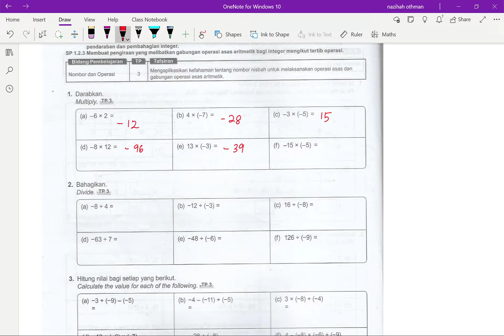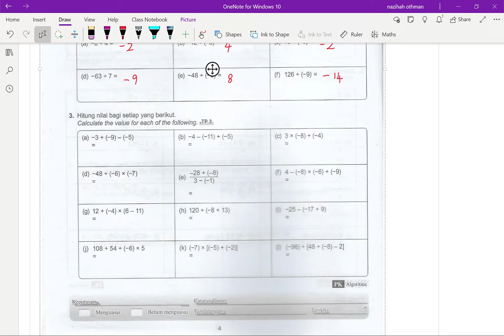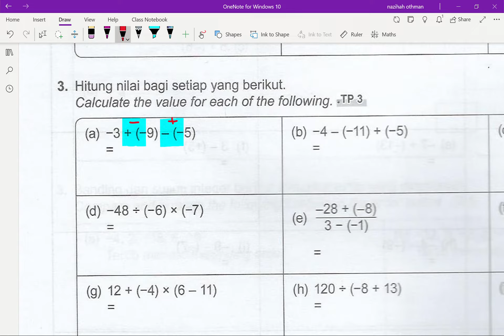1. 2- OPERASI ASAS ARITMETIK YANG MELIBATKAN INTEGER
Perbincangan Latihan 1.2 A